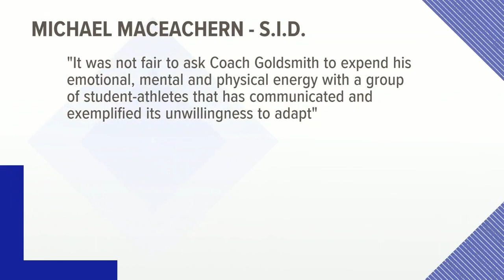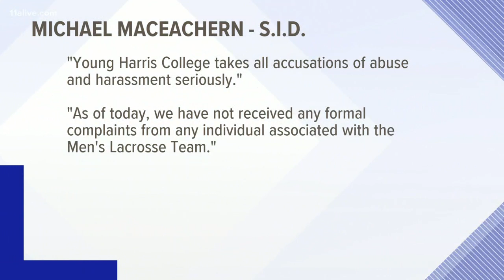Young Harris College cancels remainder of 2020 men's lacrosse season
Young Harris College has announced that they have canceled the remainder of the season for their men's lacrosse team.